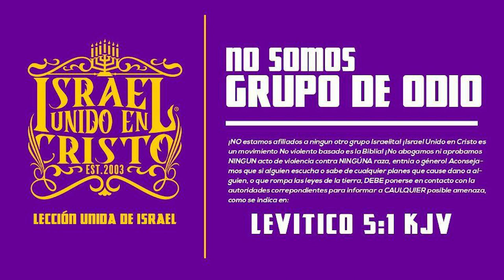IUIC | ¿Solo Hay 10 Mandamientos?